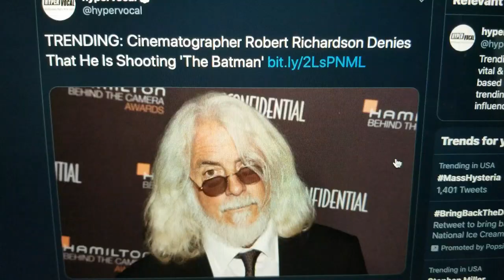Robert Richardson DENIES He's Shooting Matt Reeves' Batman